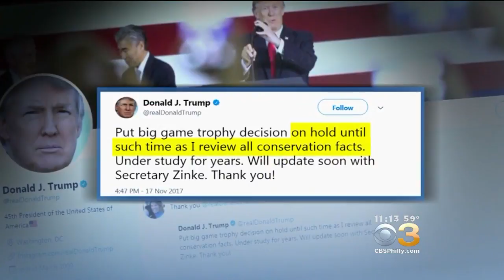Many Praise President Trump's Decision To Delay African Elephant Policy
Some lawmakers are saying that more needs to be done to help protect this species.